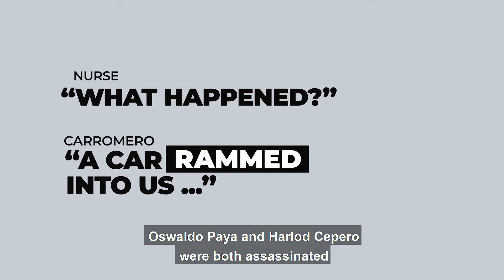The truth about the murder of Oswaldo Payá - Coming soon